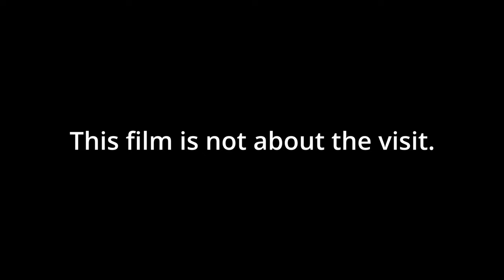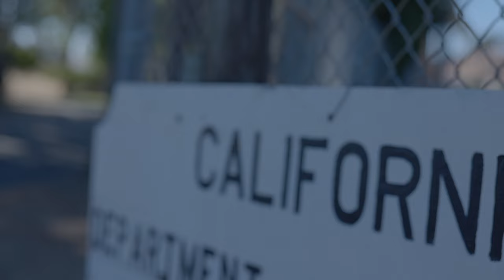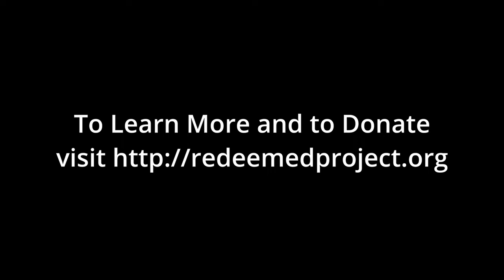The Redeemed Project: Clemency Mini-Documentary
I'm working on a full video on creating timelapses with the Fuji X-S10 but this short has essential tips for creating effective timelapses with any camera.

The Fuji X-H2
Fuji 56mm 1.2 lens
The Fuji X-H2s
Fujinon 16-55mm F/2.8 lens